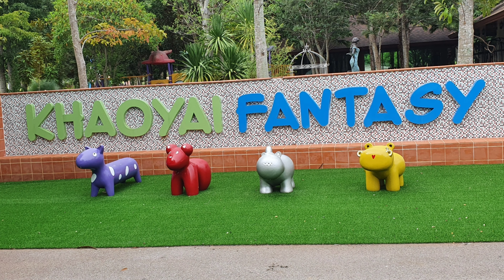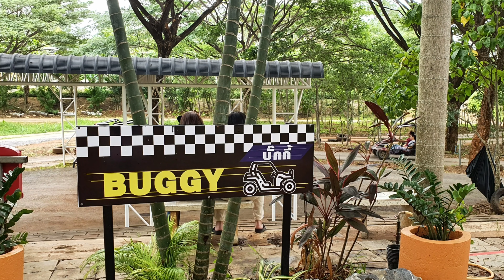เขาใหญ่แฟนตาซี รีสอร์ท|ที่พัก-ที่เที่ยวเขาใหญ่ (Khonyaifantasy Resort)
เขาใหญ่แฟนตาซี รีสอร์ท Khonyaifantasy Resort |ที่พัก-ที่เที่ยวเขาใหญ่ นครราชสีมา มีที่พัก สไตล์โรงแรม และรีสอร์ท มีกิจกรรมเครื่องเล่นให้เลือกตามความชอบ เช่น สวนสนุกส่วนตัว สไลเดอร์น้ำ สระน้ำกลางแจ้งขนาดกว้างทั้งเด็กและผู้ใหญ่ เรือเหาะ สกีบก เคเบิ้ลคาร์  โหนสลิง ATV รถบั๊กกี้ รถโกรวคาร์ท ฯลฯ มาเที่ยวที่เดียวจบครบวงจร ไม่ลองไม่รู้ เชิญสัมผัสบรรยากาศธรรมชาติ โอบกอดขุนเขาด้วยตัวท่านเองค่ะ👍